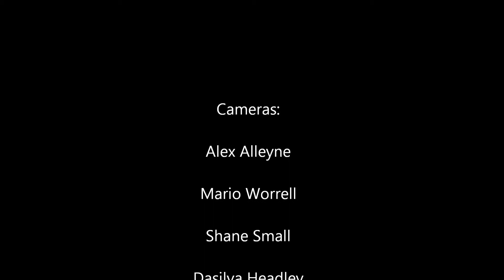Inter-School Deejay Competition 2015 Deejay Scrappy's 5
5mins of the a 10min mixed which Deejay Scrappy  presented to gain 3rd place @ the recently concluded Inter-School Deejay Competition.